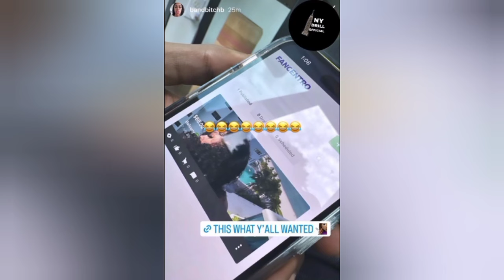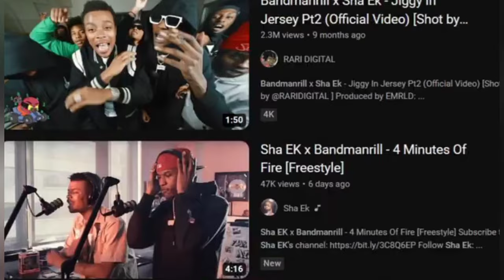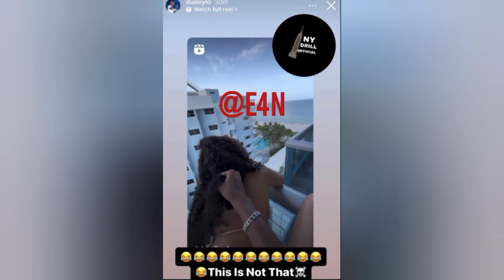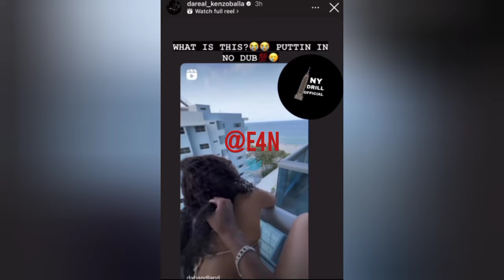MURAD B & Bandmanrill Release Exclusive Video For $60